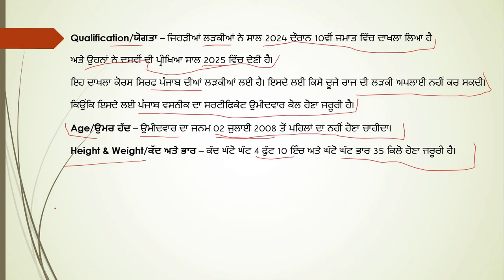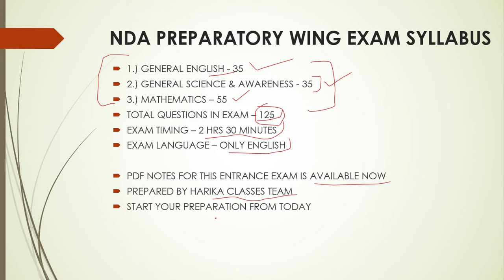MAI BHAGO INSTITUTE MOHALI NDA ENTRANCE EXAM 2025 | NDA PREPARATORY ENTRANCE EXAM 2025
LINK TO FILL MAI BHAGO NDA ENTRANCE APPLICATION FORM -